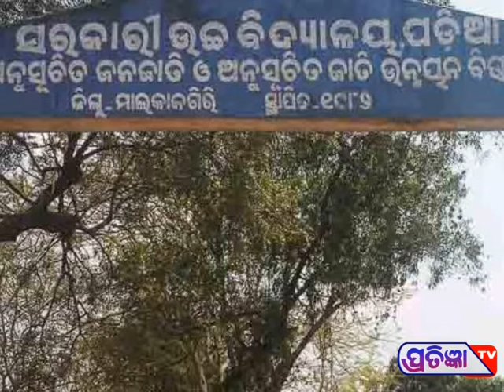ପୁଣି ମାଟ୍ରିକ ପରୀକ୍ଷା ରେ ବିଭ୍ରାଟ.....